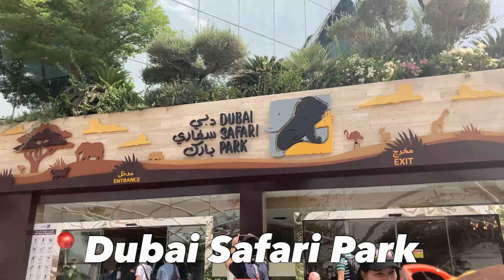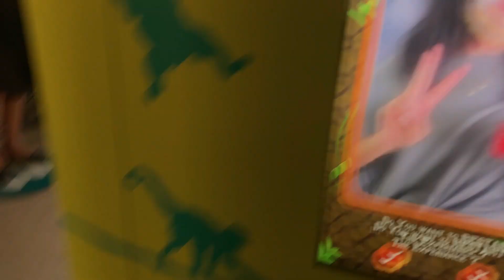WEEKEND IN MY LIFE! (^◡^ ) | Juliana May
WEEKEND IN MY LIFE baby!! Enjoyyy💗💗

FAQ💗
ethnicity? ➡️ Filipino
cameras? ➡️Iphone SE + Canon poweshot A3100 IS
Editing software ➡️ Filimora 9